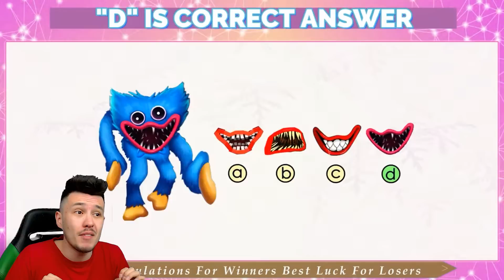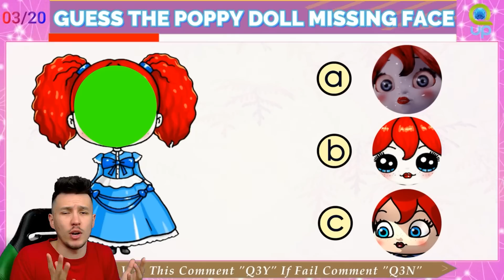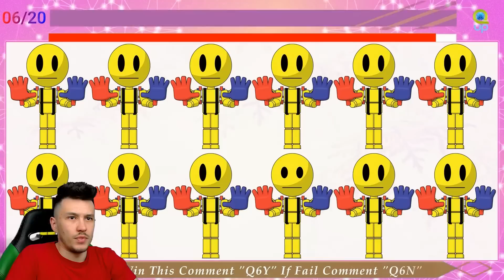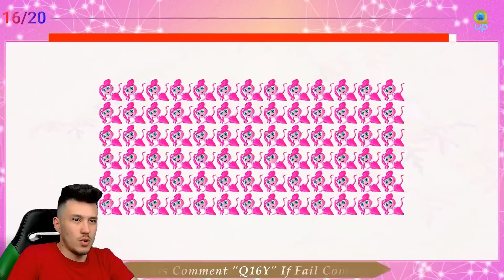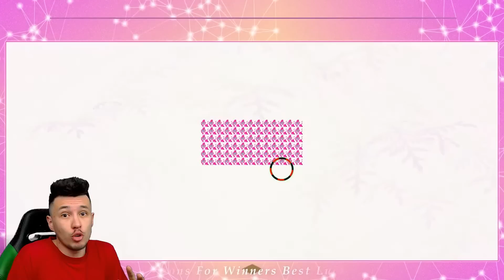99% ЛЮДЕЙ НЕ сможет угадать СЕКРЕТНУЮ ЧАСТЬ ХАГИ ВАГИ в Поппи Плейтайм 2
тРРРРР, Всем привет! Ты оказался на новом канале КУПИК ИГРАЕТ!

99% ЛЮДЕЙ НЕ сможет угадать СЕКРЕТНУЮ ЧАСТЬ ХАГИ ВАГИ в Поппи Плейтайм 2